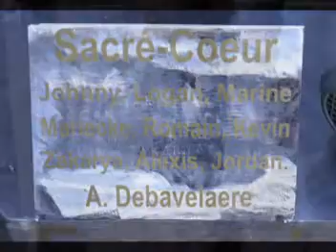bravo l'industrie avril